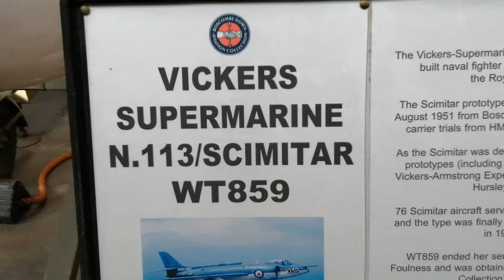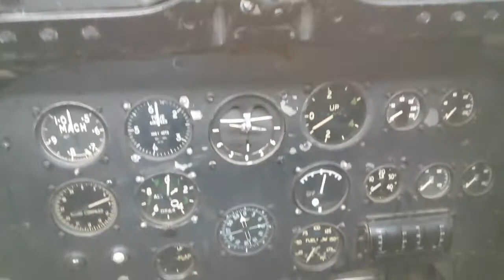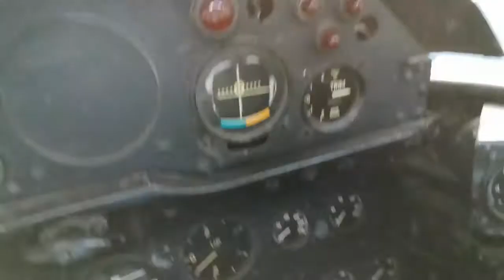Inside The Cockpit of a Vickers Supermarine Scimitar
There are no complete Scimitars left in existence. This front section is all that is left of the 500+ Scimitars that were produced.